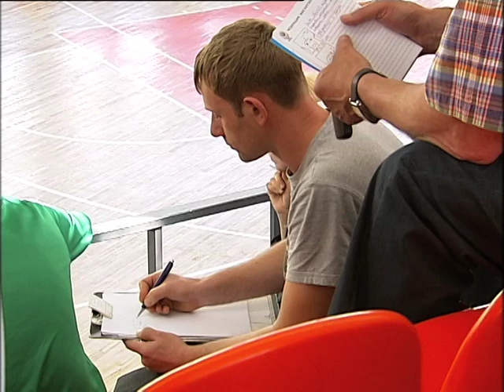Міжнародний тренерський семінар у Києві. САША ГРУЇЧ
У Києві протягом трьох днів спілкувалися та обмінювалися досвідом більше 200 тренерів.

Клініка Саші Груїча.